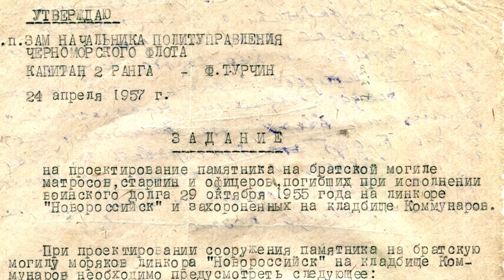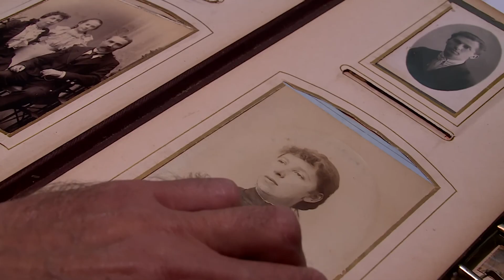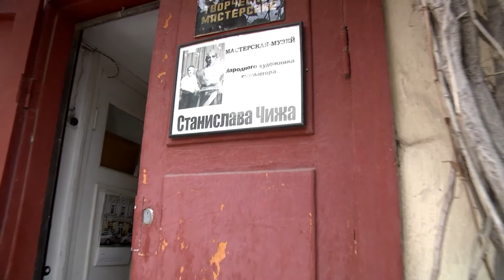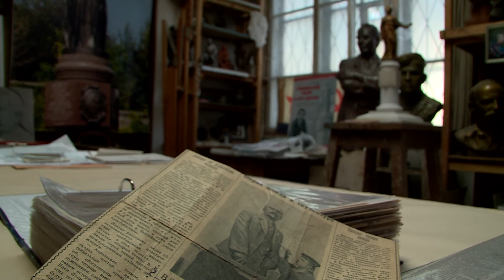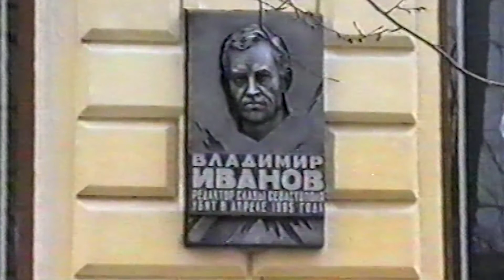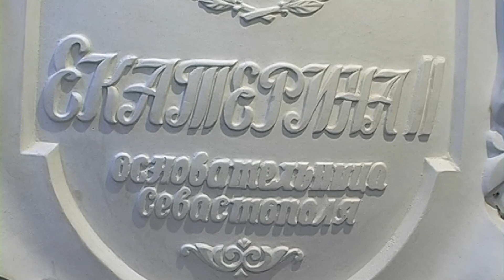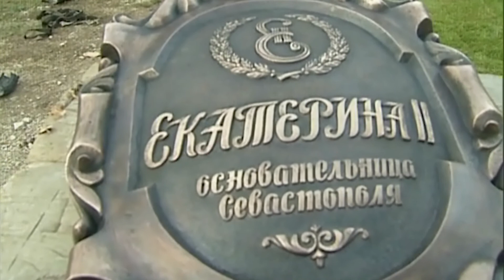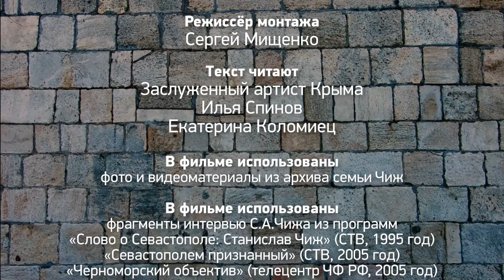Белая крепость птицы Чиж. К 85-летию Севастопольского скульптора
23 октября Севастополь отмечает юбилей своего великого скульптора. Станиславу Александровичу Чижу, Народному художнику, почётному гражданину Города-героя в этом году исполнилось бы 85 лет. В 2008 году Мастер, всю жизнь посвятивший Севастополю, ушёл, не дожив совсем немного до открытия своего последнего дара любимому городу – памятника Екатерине Второй, основательнице севастопольской крепости. Телеканал «НТС» к юбилею автора «каменной  летописи» Севастополя представляет премьеру – документальный фильм Елены Анисимовой «Белая крепость птицы ЧИЖ».